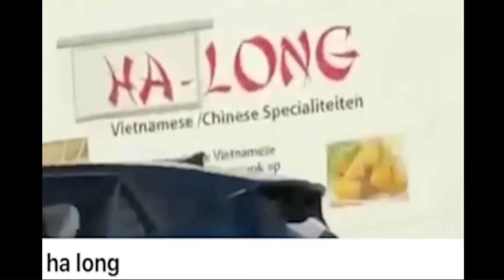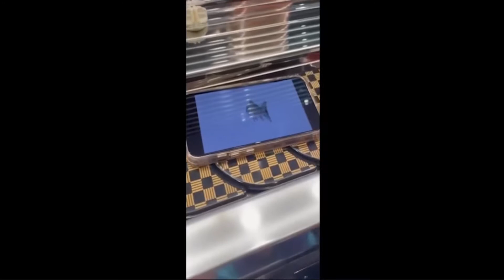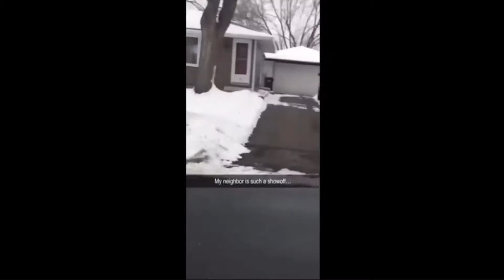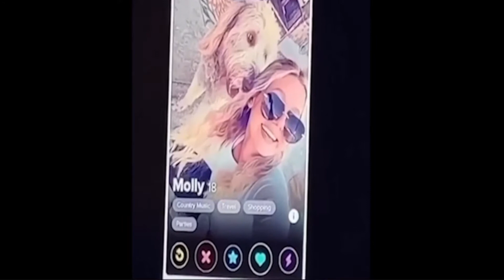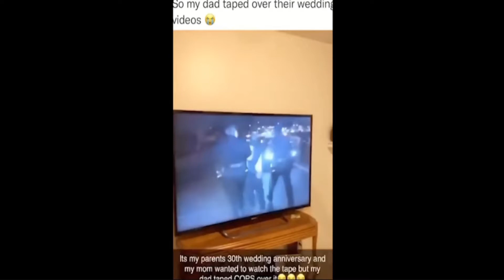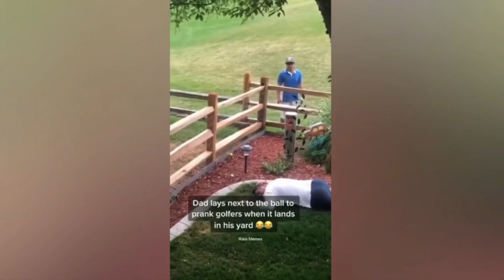Unbelievable Meme Compilation You HAVE to See! #2 #2023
In this video, we're continuing our Most Interesting Meme compilation series with another amazing selection of memes!

From politics to pop culture to viral videos, this compilation has it all.